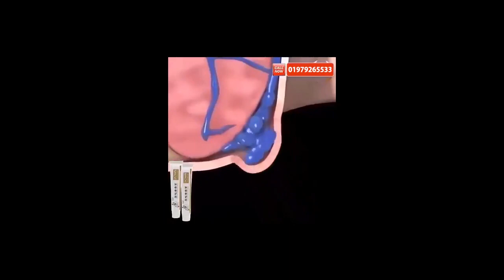Full Course Herbal Piles Cream